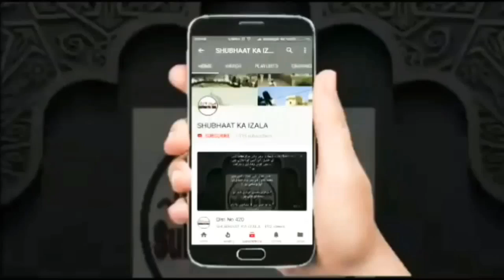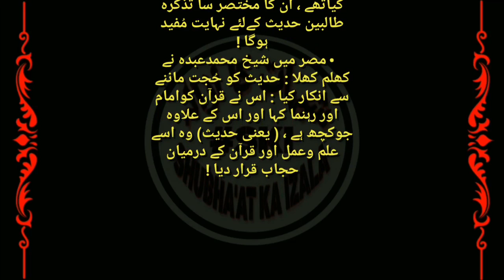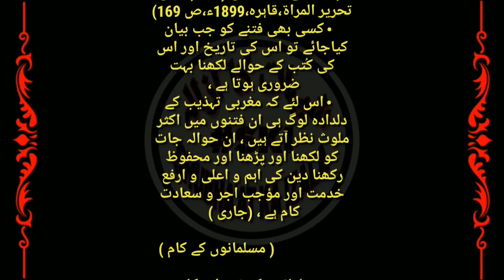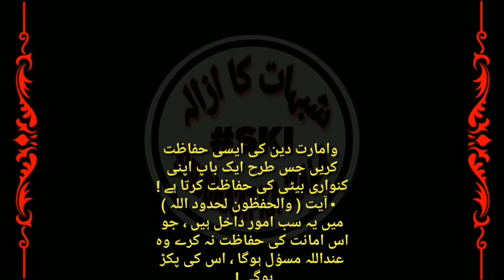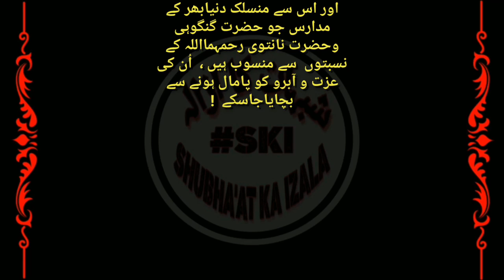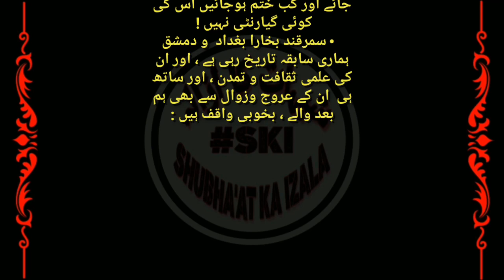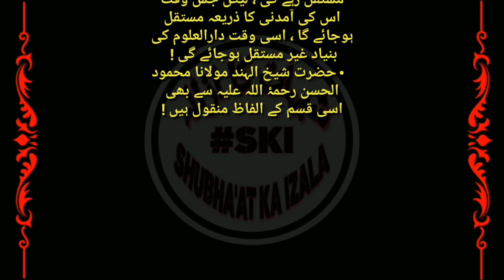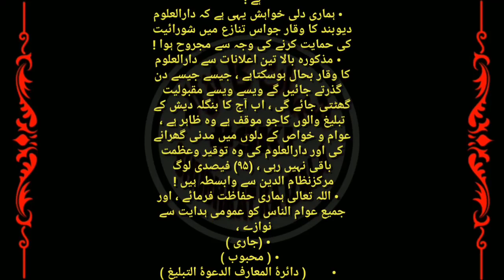DarulUloom Deoband v Ulema e Kiraam, Musalmano k Kaam, Parveziyat ka Radd 2, Qist No 681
DarulUloom Deoband, Musalmano k Ulema e Kiraam, Parveziyat ka Radd 2, Qist No 681

دارالعلوم دیوبند و علماء کرام اور مسلمانوں کے کام

दारुल उलूम देवबंद व उलेमा किराम और मुसलमानों के काम